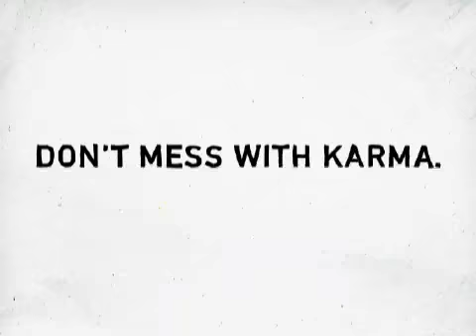Don't mess with karma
Don't throw your empty beverage containers in the trash, or you risk messing with karma. Instead, recycle all your empty beverage containers at your local Encorp Return-It Depot.